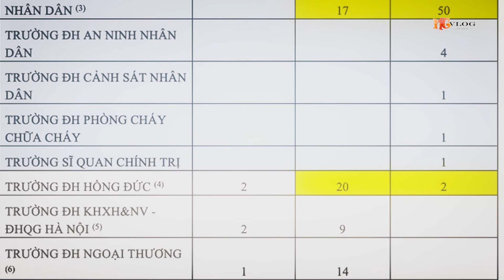Kết quả vòng 5 Bundesliga: Haaland lập cú đúp, Dortmund bám sát ‘Hùm xám’ -Thịnh NDT Vlog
+ ĐÙNG NHẤP VÀO LINK NÀY

-"Soi" bộ sưu tập xe khủng của dàn MC nổi nhất Vbiz: Trấn Thành vẫn thua “MC giàu nhất Việt Nam” này

- MC Trấn Thành bị tố sao kê giả, lấy tiền mua nước hoa: "Con trai" nói gì?

+Kết quả vòng 5 Bundesliga, Haaland lập cú đúp, Dortmund bám sát ' hùm xám ', Ket qua vong 5 bundesliga, Haaland lap cu dup, Dortmund bam sat ' hum xam ' , Haaland, Dortmund,

CHÚC BẠN CỦA TÔI CÓ MỘT BUỔI SÁNG THẬT TỐT LÀNH, MỘT NGÀY LÀM VIỆC HIỆU QUẢ, MAY MẮN VÀ THÀNH CÔNG. NHỚ NỞ NHỮNG NỤ CƯỜI THẬT TƯƠI VÀ XINH XẮN TRONG NGÀY HÔM NAY NHÉ!

© Bản quyền thuộc về Thịnh NDT Vlog
© Copyright by Thịnh NDT Vlog Production ☞ Do not Reup